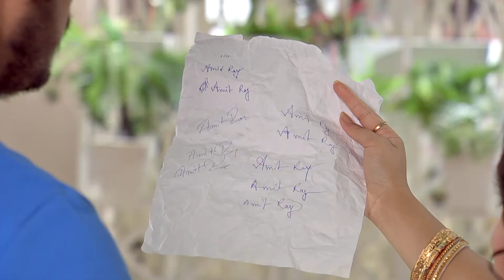Chadmobeshi | Bangla TV Serial | Episode - 58 | Best Scene | Zee Bangla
Chaddobeshi is a Bengali drama television show starring Nabanita Das, Raja Goswami and Madhubani Ghosh. The story revolves around Labanya, a happily married woman, whose husband, IPS officer Amit is killed while on duty. This incident completely shatters Labanya and leaves her traumatised. However, things change when Sundarlal, a tour guide, enters her life.